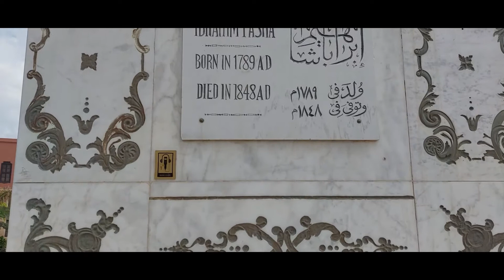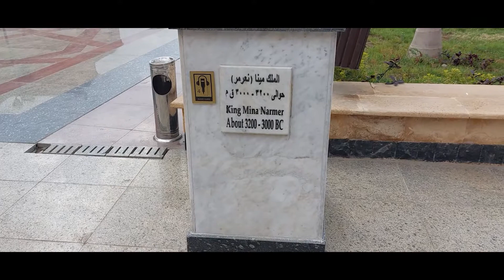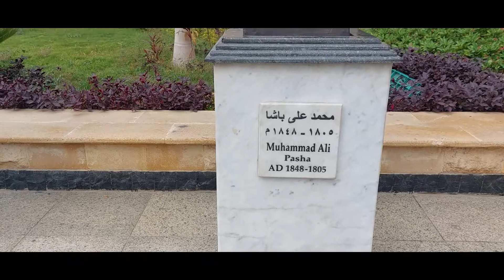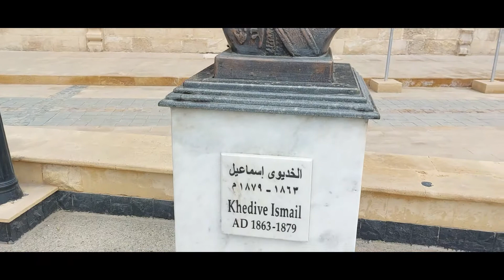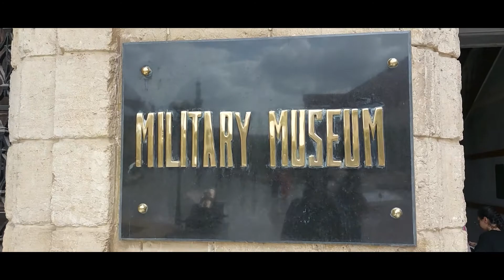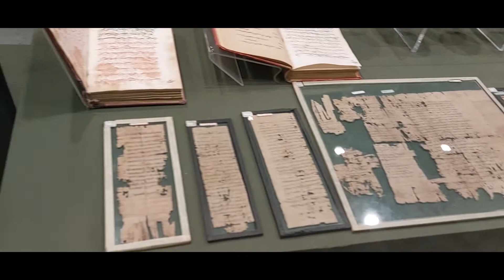Salahuddin al-Ayyubi Fort | 1000 Years Old Qila | Salahuddin al ayyubi tomb (PART 1) Abdul samad pk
In this videoI am going to show you  The National Military Museum is located at the north western area of the three Haram Palaces, inside the Cairo Citadel.[1] It overlooks the Mokattam Hills and the entrance to the Citadel. The Haram Palaces were constructed by Mohamed Ali Pasha in 1872. Egyption historical places.How to explore egypt while sitting home.